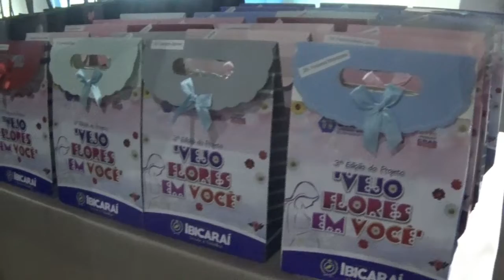Projeto Vejo Flores em Você 2019